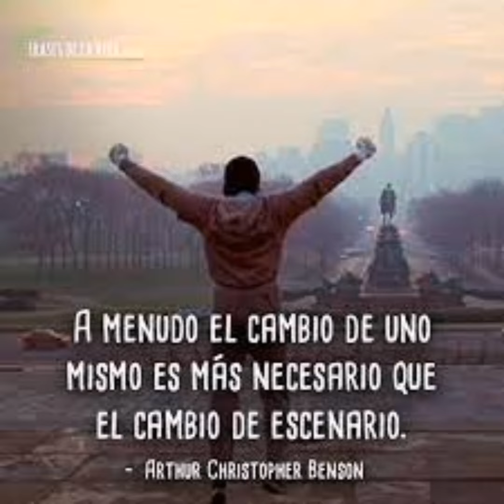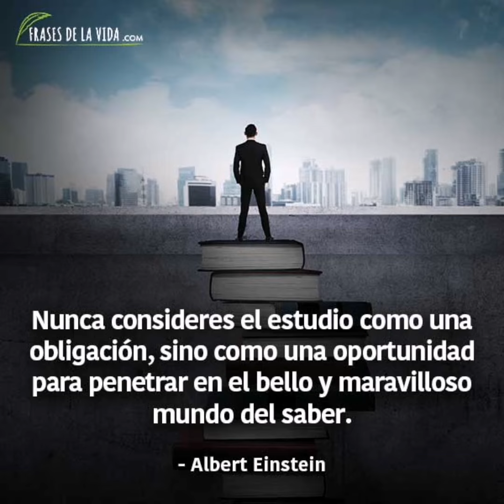cambio de pensamiento